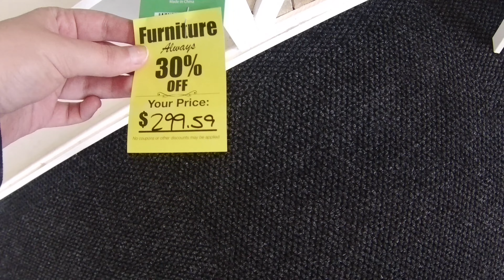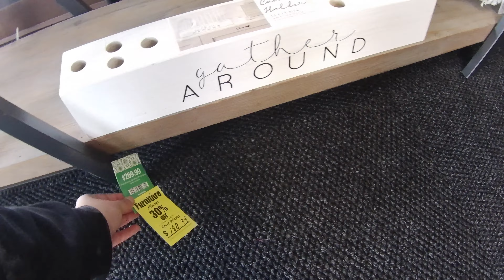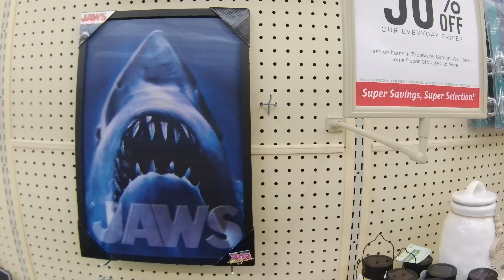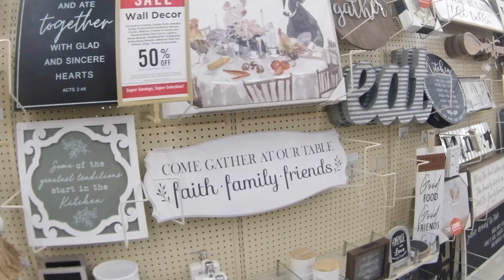First Time at Hobby Lobby | Entire Walkthrough | First Impressions